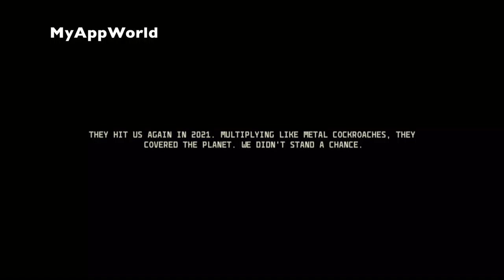Anomaly 2 iOS Gameplay 1080p HD 60fps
The Apple Design Award-winning Anomaly series returns to usher in the next-generation of tower offense with Anomaly 2, the sequel to the critically acclaimed Anomaly Warzone Earth.

Nominated 'Best Strategy Game' in Best Apps Ever Awards!

"Anomaly 2 is everything Anomaly fans could have ever wanted in a true sequel...It's easy to see that this will be one of the top games released this year." — Touch Arcade, 5/5, Game of the Week

"Anomaly 2's meaty campaign, gorgeous visuals, and new morphing mechanic make it a worthy successor." — AppSpy, 5/5 "Great"

"One of the best mobile games I’ve played this year, Anomaly 2 is a tour de force!"— Godisageek, 9/10

"Anomaly 2 is a well polished, detailed, addictive and increasingly deep tower attack game." — Capsule Computer, 95%

"Anomaly 2 is bigger and better than ever." — 148Apps, 4/5

"Anomaly 2 is everything fans would have asked for, and is a very easy sale for existing Anomaly nuts." — Modojo, 4/5

“The game looks absurdly good.” — PocketGamer, 8/10

TAKE BACK THE EARTH
Lead the Yukon convoy across a post-apocalyptic wasteland to fight for mankind's survival against the alien machines in an epic single player campaign. Use over one million tactical combinations including troops that morph into game-changing war mechs to overcome the enemy's gauntlet.

CHALLENGE THE WORLD IN ONLINE MULTIPLAYER
Connect with friends via Game Center and wage epic battles of tower defense vs. tower offense. Play as the towers and destroy the humans or lead the humans to annihilate the alien towers.

Anomaly 2's new engine delivers exceptional presentation in the palm of your hand. Jaw-dropping scale, incredible visual detail and phenomenal special effects - this is unlike anything you've seen running on a mobile device before!

Game Features:
• The highly anticipated sequel to awarding-winning Anomaly: Warzone Earth and Anomaly Korea
• A massive story-driven campaign with alternate endings to uncover
• Multiple ways to play with over one million tactical combinations and transforming troops
• Online multiplayer — tower defense vs. tower offense across five maps
• Jaw-dropping visuals and presentation powered by Anomaly 2's new engine